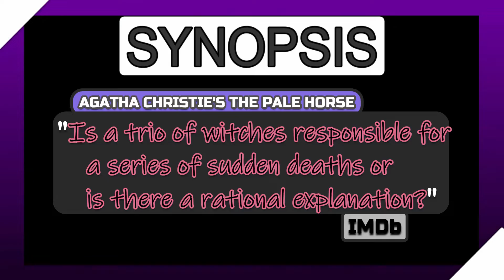AGATHA CHRISTIE'S THE PALE HORSE: Trailer 1 Reaction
Today’s Reaction Subject: AGATHA CHRISTIE'S THE PALE HORSE (2020 Streaming Film)

Synopsis (as of January 3rd, 2021):
      “Is a trio of witches responsible for a series of sudden deaths or is there a rational explanation?"
      --IMDb

My reaction to the first trailer for AGATHA CHRISTIE'S THE PALE HORSE, a 2020 adaptation of the late mystery writer Agatha Christie's work streaming exclusively as an Amazon Prime Video exclusive.

Content Locations:
1) 3:39 (Reaction)
2) 5:36 (Review)